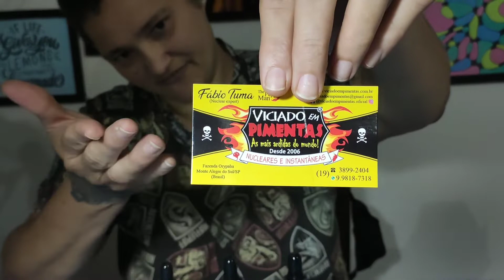AS TRÊS PIMENTAS MAIS PICANTES DO MUNDO FALA FAB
Obrigada Ruan, Jéssica e Cláudia
Se você quiser adquirir esse é o kit Nuclear :

Gostaria de fazer parte do nosso grupo de WhatsApp?

Quer entrar em contato para alguma parceria ou envio de produtos para UNBOXING no canal?
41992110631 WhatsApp